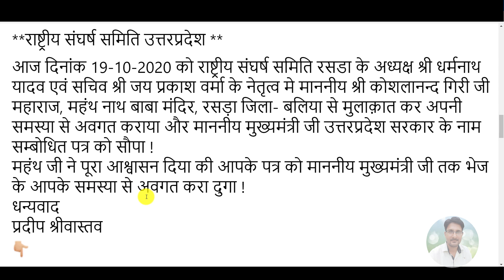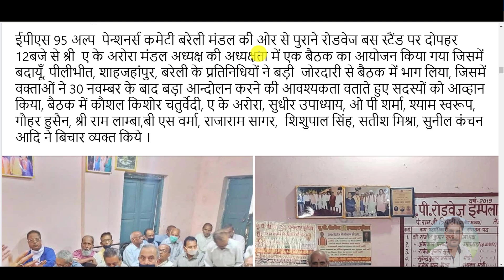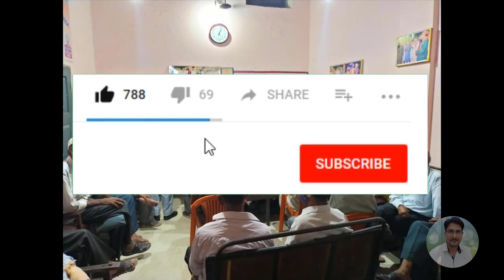EPS-95 Pensioners Minimum Pension Update| ईपीएस95 राष्ट्रीय संघर्ष समिति | EPFO, PF, NAC Today News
EPS-95 Pensioners Minimum Pension Update| ईपीएस 95 राष्ट्रीय संघर्ष समिति |  EPFO, PF, NAC Today News
*Queries solved*
1) PF Benefits For Employees
2) PF Benefits IN HINDI
3) epf latest news in hindi 2018
4) pf latest news today in hindi 2020
5) EPFO New Update 2020 / epfo news in budget
6) epf new password , epf pension news
7) link kyc with uan , uan news , bank account with uan
8) how to link bank with uan
9) pf balance check online 2020
10) pf kaise nikale , pf kaise check kare

*My Laptop*

*My Smartphone*

*My Tripod*